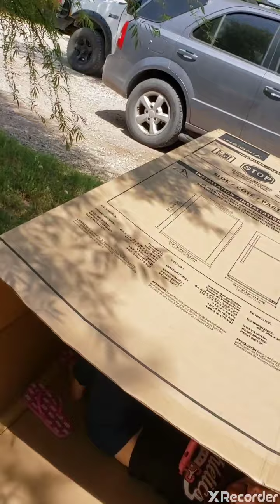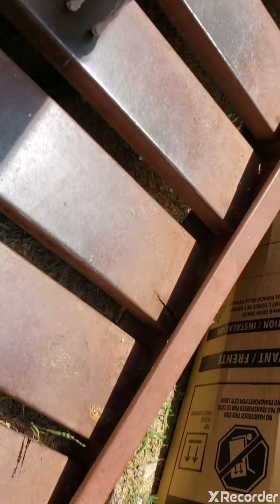Vlog #3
Days left til new camera: 10

I might be at my friends tommorow go check his channel Dlafy_Kid